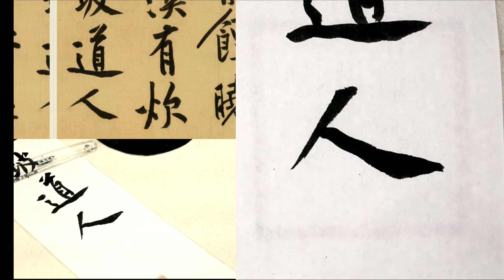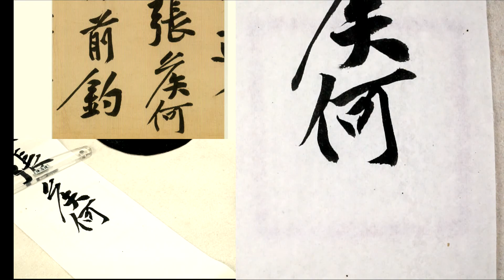松風閣11坡道人已沈泉張侯何